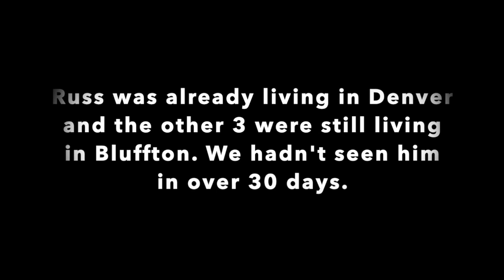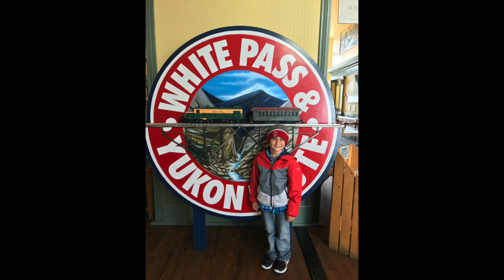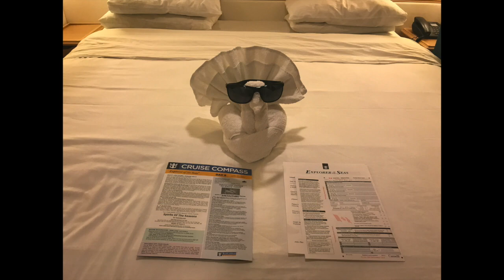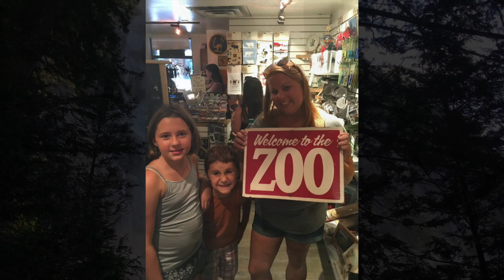Seattle, Alaska, & Canada 2017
This video is about Seattle, Alaska, & Canada 2017